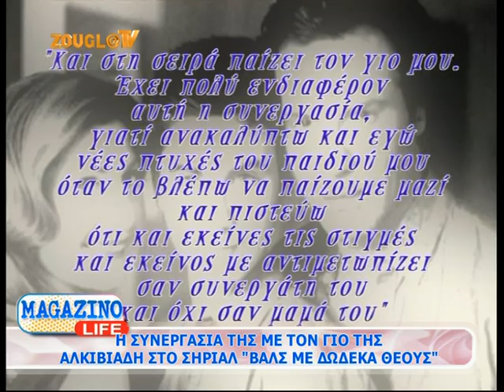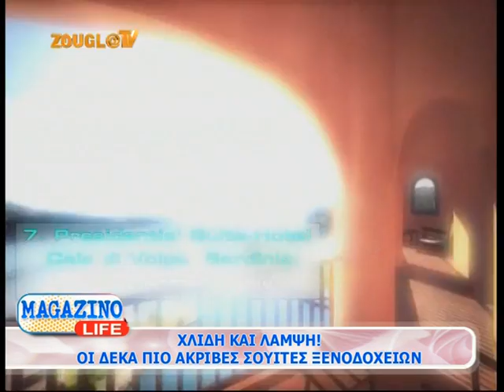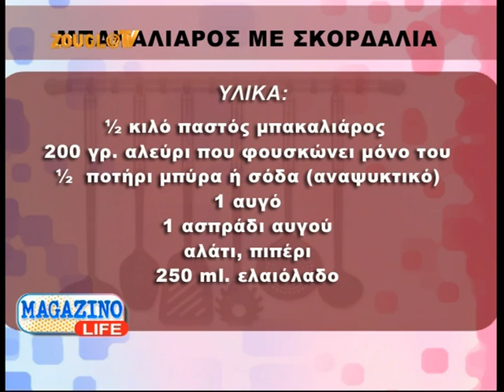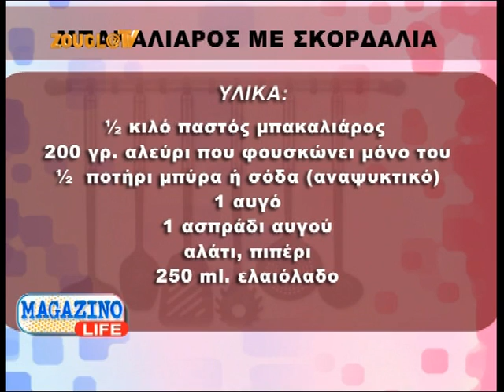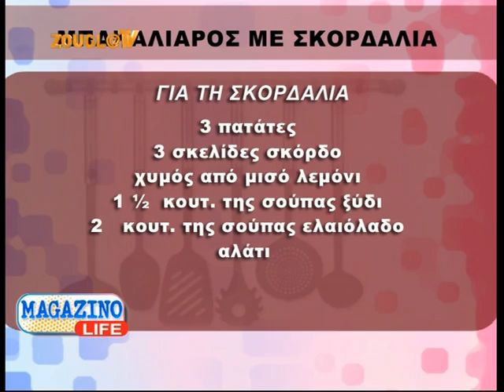22.03.2014 Το «Magazino Life» με την Κιμ Κίλιαν στη Zougla Tv (2013-2014)